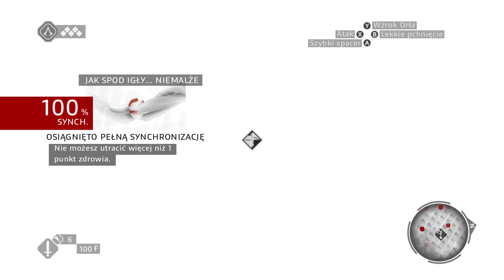Zagrajmy w Assassin's Creed: Brotherhood odc. 3 - Witamy w Rzymie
Siema, w tym odcinku trafiamy do Rzymu i przechodzimy tam pierwsze misje fabularne.
Datki dla błazna wyżej (zastanów się dwa razy zanim wyślesz mi jakiekolwiek pieniądze!)